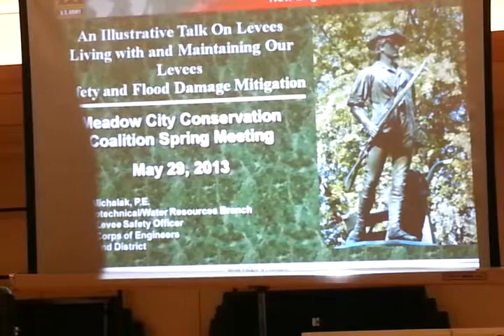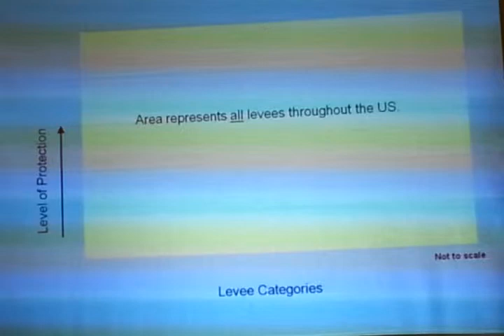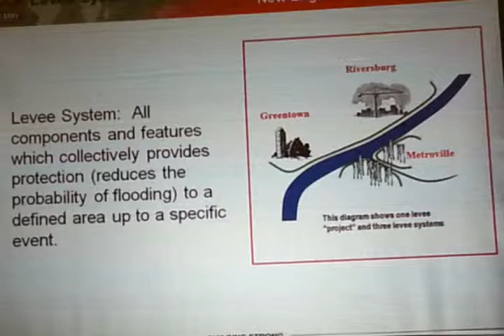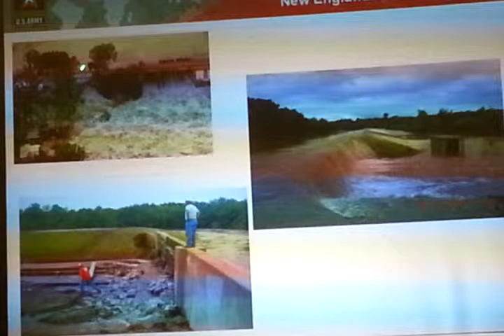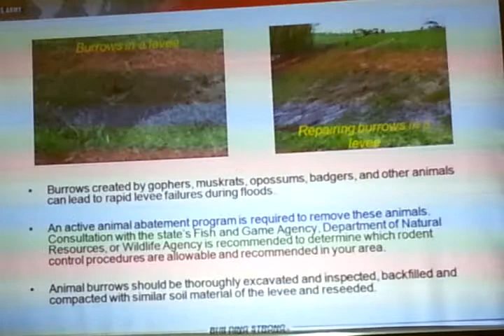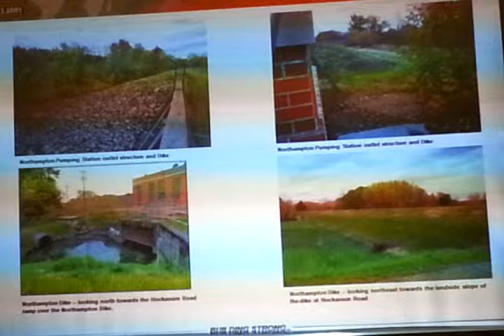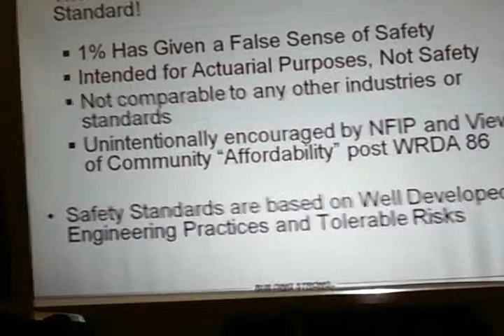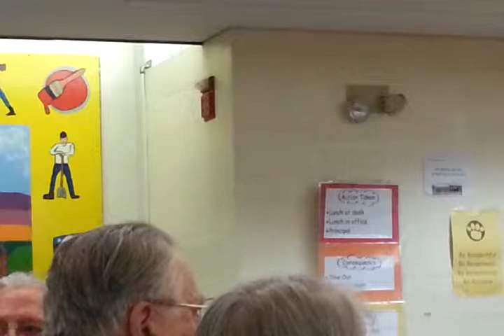An Illustrated Talk: Living with and Maintaining Our Levees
This is a complete recording of the May 29, 2013 presentation of "An Illustrated Talk on Levees - Living with and Maintaining Our Levees: Safety and Flood Protection" by Scott Michalak from the U.S. Army Corps of Engineers, New England District.

This is a presentation for the general public on levees: how they are constructed, why they are built, and how they are maintained. Mr. Michalak will answer questions pertaining to flood control, the state of the Northampton "dike", and issues pertaining to storm water control currently before the City of Northampton.

Mr. Michalak is the Chief of the Geotechnical Water Resources Branch, for the U.S. Army Corps of Engineers, New England District. He serves as the District Dam and Levee Safety Officer and continues to be an active participant in the Dam and Levee Safety Community within the Division and nationally in the Corps of Engineers.

This talk was part of the spring meeting of the Meadow City Conservation Coalition of Northampton, MA. This recording was made by Ruth McGrath.